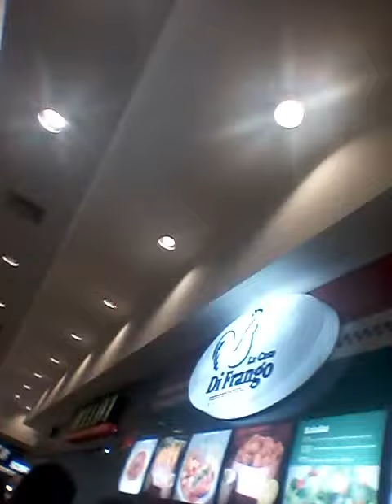Gato peludo musica refrao Shopping jd das Americas